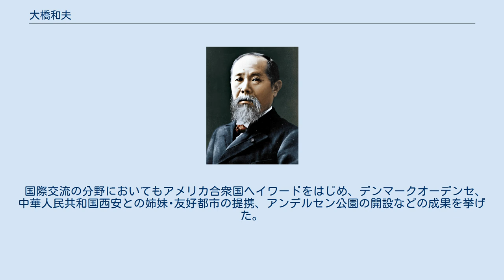大橋和夫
大橋 和夫（おおはし かずお、1928年8月3日 - 2005年10月25日）は、日本の政治家。
元千葉県船橋市長。
 新潟県長岡市出身。
東京大学法学部卒業後、自治庁に入庁。
外事広報課長、地方課長、衆議院議長秘書官、埼玉県財政課長等を歴任、1968年4月、千葉県へ赴任。
企画部長を経て、1971年7月には千葉県教育長に就任、県立高校7校を新設開校したのをはじめ、若潮国体の開催、千葉県立美術館の開館等に尽力。
後に川上紀一と千葉県知事の座を巡って争うが、知事選挙において川上に敗れる。
 習志野文化ホール理事長を歴任後、1981年7月、公選制第6代の船橋市長に就任した。
任期中は海老川・長津川の改修による浸水被害対策や船橋市立医療センター、同救急救命センターの開設、ドクターカーシステムを全国で初めて導入するなど、救急医療の先進都市実現のため貢献した。
また、「スポーツ健康都市」をスローガンに武道センターや船橋アリーナの建設、市立船橋高校の体育科設置など同市の健康活動促進のため尽力した。
2005年10月25日死去、同年12月に船橋市民文化ホールにて船橋市葬が行われている。
 国際交流の分野においてもアメリカ合衆国ヘイワードをはじめ、デンマークオーデンセ、中華人民共和国西安との姉妹･友好都市の提携、アンデルセン公園の開設などの成果を挙げた。
勲三等旭日中綬章授与。
囲碁、大倉喜七郎賞受賞。
追贈八段。